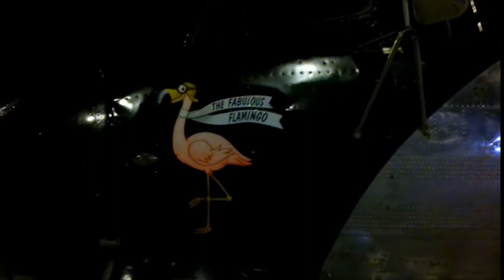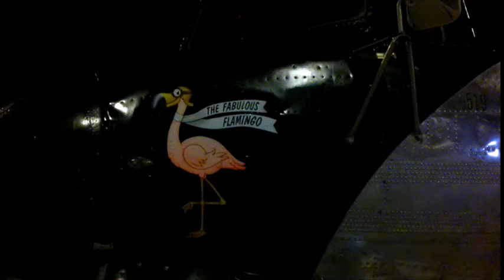I Discovered The Fabulous Flamingo at a Rest Area in TX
Part of my Travels I come across some interesting Vehicles like this Fabulous Flamingo RV. Clearly made from recycled Aircraft with a trailer load of Additional Aircraft components fresh from auction.

Project Truck, RV, Custom RV, Bus